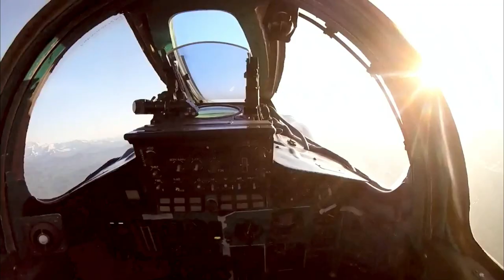Russland testet die MiG-31 mit Fly-by-Wire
Fly-by-Wire
mig 31 doku deutsch,
mig 31 foxhound,
mig 31 takeoff,
mig 31 deutsch,
mig 31 cockpit,
mig 31 afterburner,
mig 31 ace combat,
mig 31 action,
the mig-31 foxhound,
how to make a mig 31 in plane crazy,
mig 31 cockpit upgrade,
mig 31 foxhound cockpit,
mig 31 dcs world,
mig 31 max speed,
mig 31 maneuverability